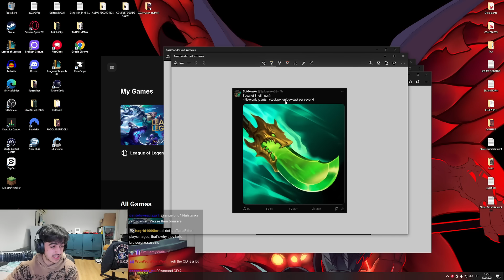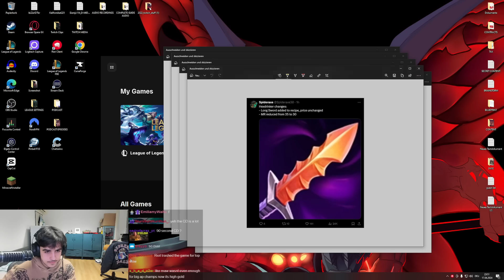RIOT JUST KILLED BRUISERS COMPLETELY!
CHAPTERS
GAMEPLAY 00:00 - 14:38
BRUISER ITEMS 14:38 - 17:49